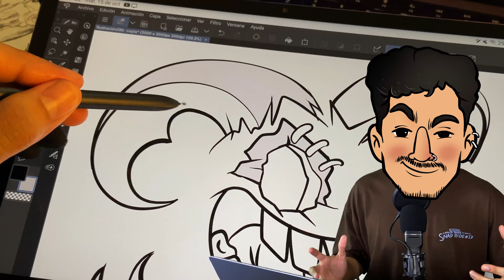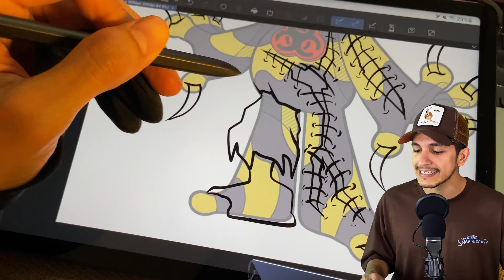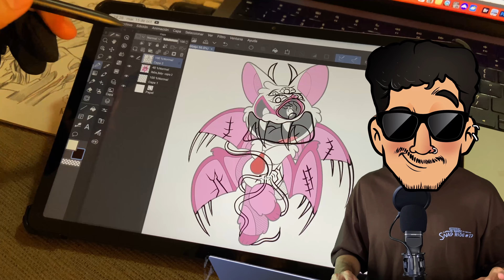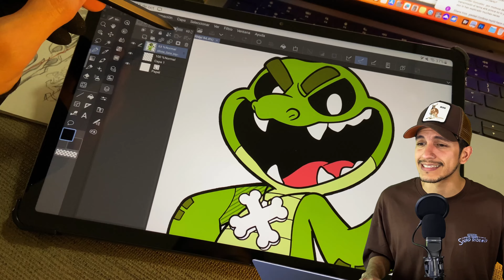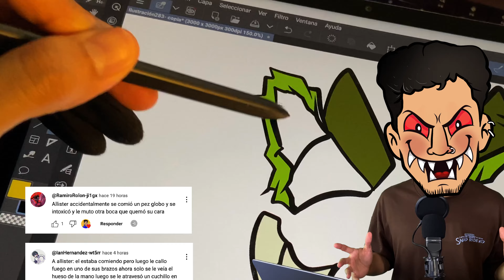POPPY PLAYTIME 4 Nightmare Critters MONSTRUOS 😱🔥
Hola CHICXS!!! 🔥 - En este video dibujaremos y convertiremos a BABA CHOPS, ICKY LICKY, RABIE BABY y ALLISTER GATOR (Los nuevos NIGHTAMTE CRITTERS de Poppy Playtime) en completos Monstruos, espero les guste!
Salud2s!! 🔥